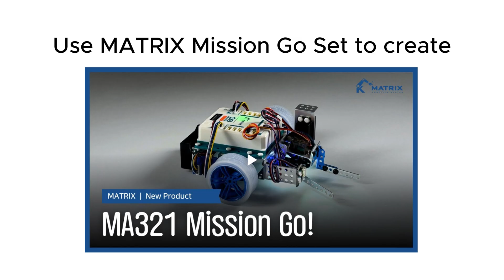2026 WRO Robo Mission Senior - Robot in 1 Day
Design by: Barry, Tim

1x MATRIX Mini R4 Controller
3x MATRIX Servo Technic Bricks Compatible
1x MATRIX Line Tracer
1x MATRIX M-Vision Smart Camera
2x MATRIX TT Motor with encoder